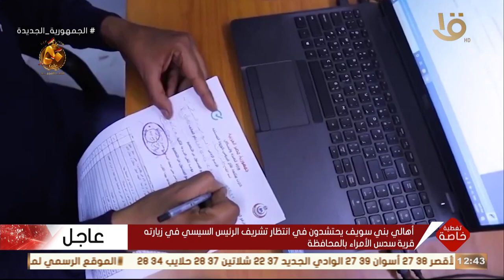جهود كبيرة بذلتها الدولة منذ تولي الرئيس السيسي مقاليد الحكم من أجل توفير حياة كريمة لأهالي الصعيد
تغطية خاصة | جهود كبيرة بذلتها الحكومة منذ تولي الرئيس السيسي مقاليد الحكم من أجل توفير الحياة الكريمة اللائقة لأهالي صعيد مصر